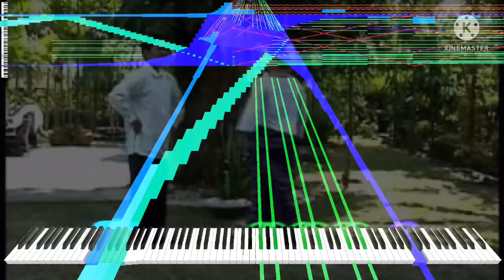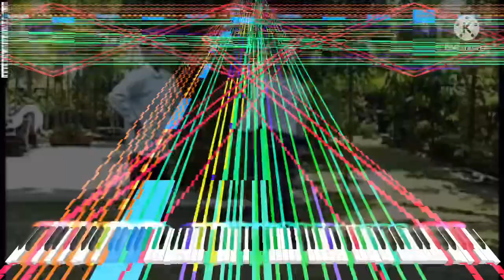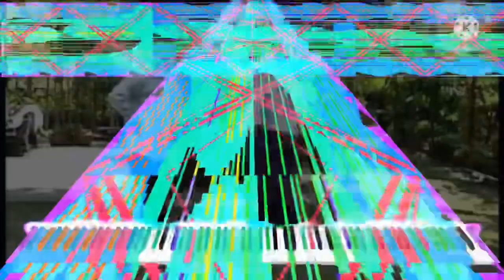[Black Midi] Carinosa, 1.1 million notes, ArchaoPX.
midi info.
File name; Carinosa.mid
file size; 8.48MB.
notes; 1,106,001.
Blacker; ArchaeoPX.

Software info.
Synth; KMC.

system info.